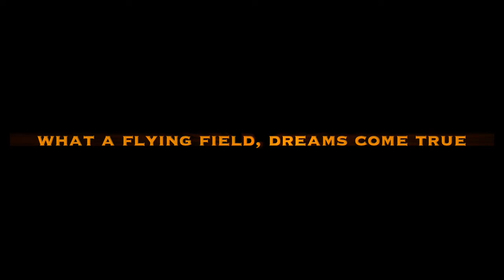Berwang 2018- Trailer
Mein Besuch in  Berwang im Juli 2018
Toller Flugplatz; Die Familie Sprenger sind fantastische Gastgeber